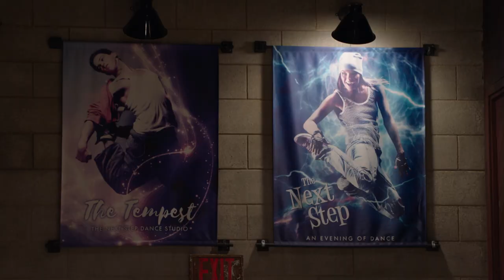NEW! | The Next Step Season 8 | Spilling The Tea | Shared History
Yes Series 8 of the Next Step is just around the corner and here's promosode episode 10. Heath explains some (probably untrue) facts about TNS with prospective dancers, Nick frets over the announcement that Nationals will return and will this be the last we see of influencer Tea_ara Bling? This video features Heath, Daisy and Dylan.

The Next Step Series 8 is almost here! And with it comes new twists, turns and of course, DRAMA. As a special preview of what we can expect, top Dancemania vlogger Tea_araBling (CBBC's very own Alishea) got exclusive access all areas to The Next Step!

If you haven't watched them yet, you can catch all 10 mini episodes of 'Spilling the Tea' on iPlayer right now.